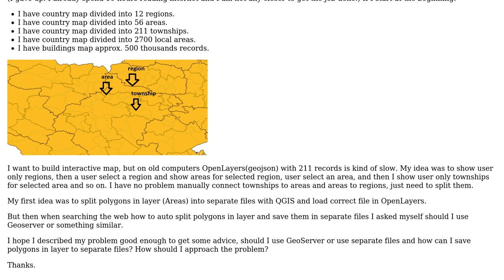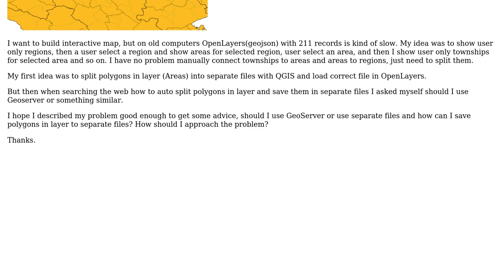GIS: Split data for OpenLayers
With thanks & praise to God, and with thanks to the many people who have made this project possible! | Content (except music & images) licensed under CC BY-SA | Music | Images & others | With thanks to user Makla user Jerome B user intotecho and the Stack Exchange Network Trademarks are property of their respective owners. You are responsible for your own actions.